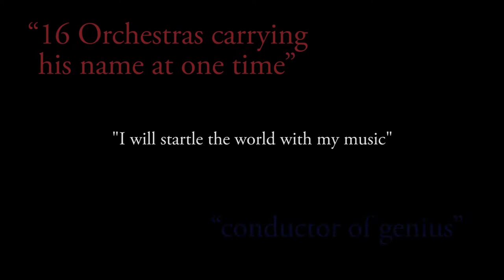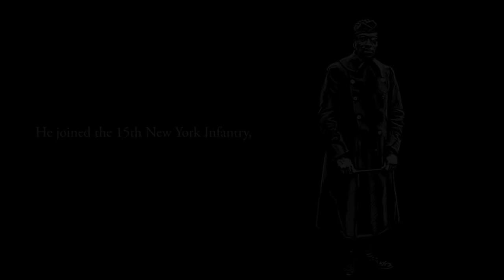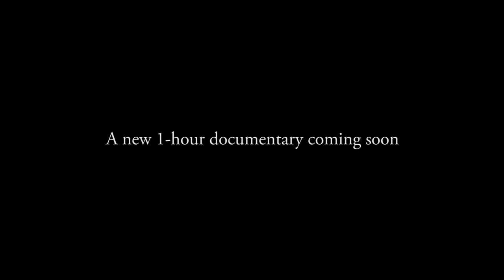James Reese Europe: Trailer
“This is a story of bravery, bigotry and music” - Stephen L Harris.
When Band Leader James Reese Europe strode into the Army recruitment office, he unwittingly changed social and cultural history, in a compelling and ultimately tragic story.